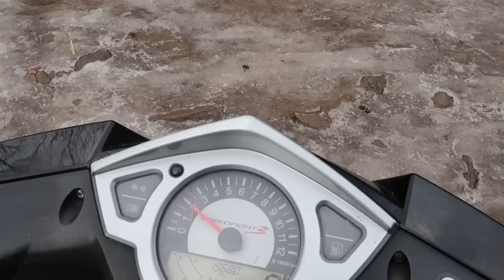Kupiłem 2 PitBike do roboty / Szykują się ciekawe projekty na kanale